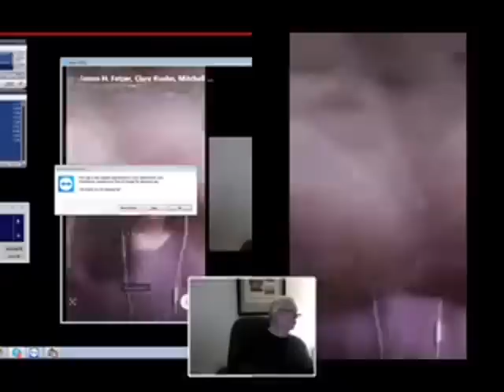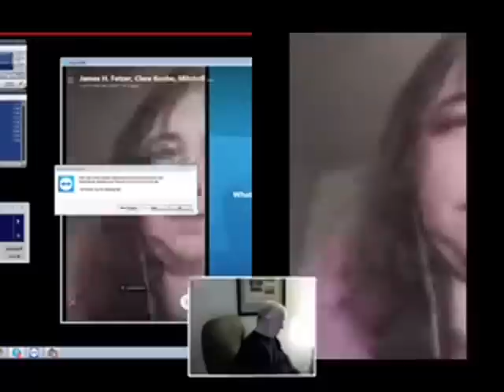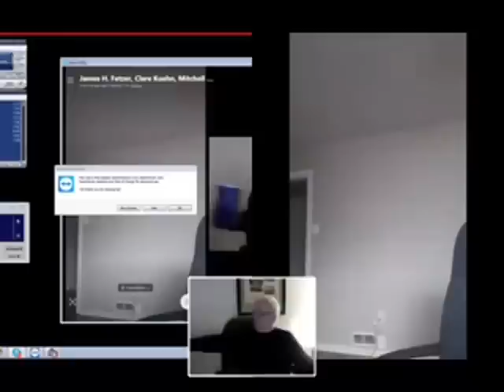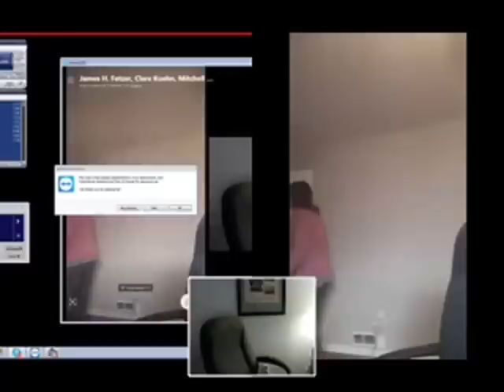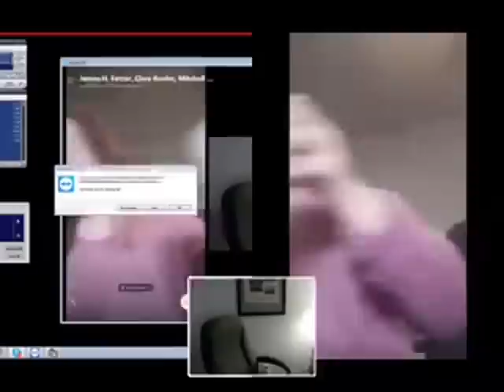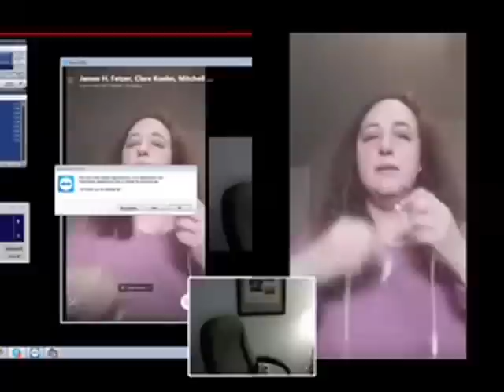Professor Jim Fetzer PhD & Clare Kuehn. The Raw Deal 3-31-2019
Professor Jim Fetzer PhD
& Clare Kuehn. The Raw Deal 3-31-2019